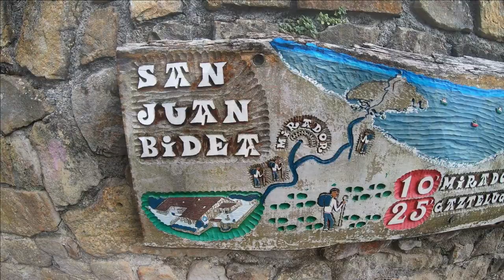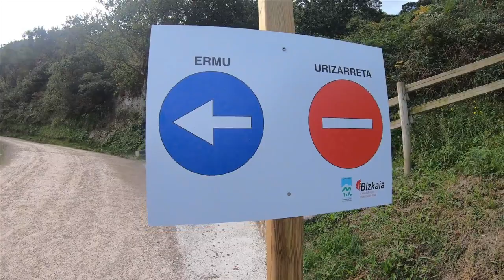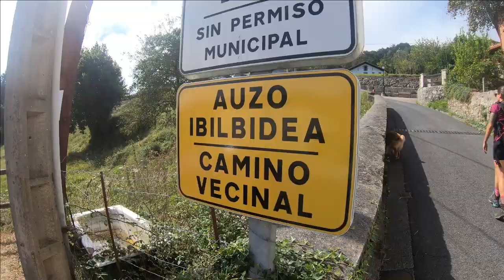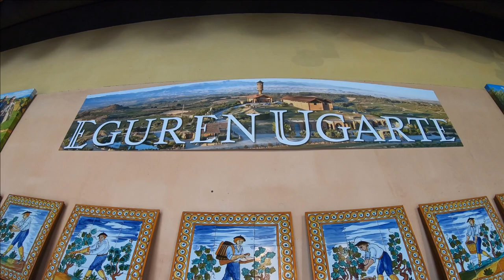Que ver en el PAIS VASCO Y NAVARRA.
Ruta de 16 días por el norte de España, recorriendo las comunidades de Asturias, Cantabria, Pais Vasco y Navarra. Viaje centrado en naturaleza, aventura y gastronomía disfrutando de los rincones mas característicos del Norte de este pais. Información útil para planificar tu viajes lo que quieres es disfrutar, sobre todo, de la Naturaleza. Espero que os guste, cualquier duda comentar e intentaré responder.